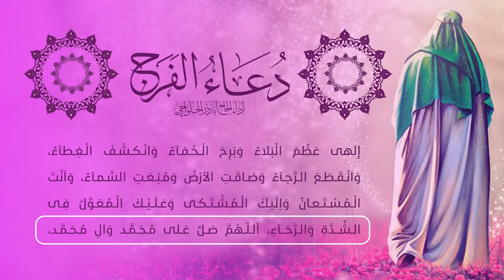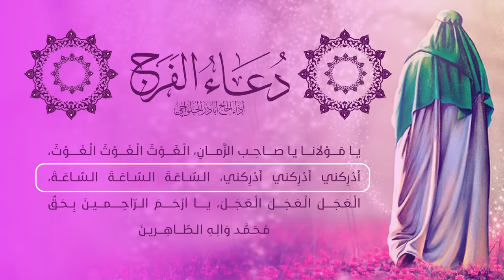إلهي عظم البلاء - دعاء الفرج | اباذر الحلواجي - Dua Al-Faraj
أورد الكفعمي في البلد الأمين: هذا دعاء صاحِب الأمر (عج) وقد علّمه سجيناً فأطلق سراحه.
وأورده ابن طاووس في كتابه جمال الاسبوع، كما أورده الشيخ البهائي في كتابه جامع عباسي وأفاد أنَّه يُقرأ بعد زيارة الإمام صاحب الزمان (ع) وصلاة ركعتين
تصميم: SQUAROOO ، رؤية اخراجية : السيد محمد شرف، تحريك : حسن محمد، الخط: أ. سلمان أكبر